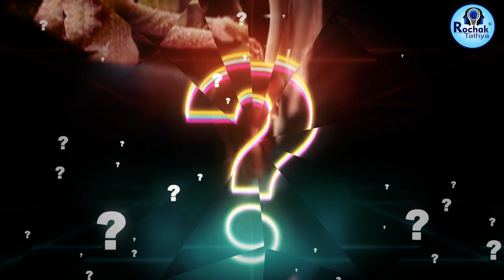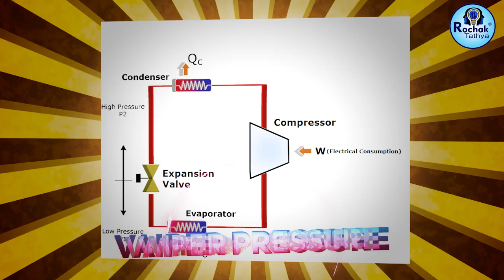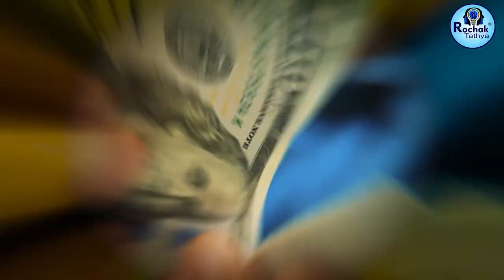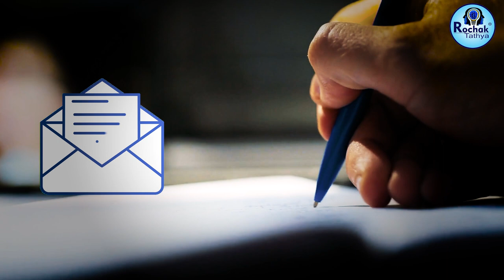क्यों बिछाया जाता है रेड कार्पेट? What is the reason for a red carpet? Most Amazing Facts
क्यों बिछाया जाता है रेड कार्पेट? What is the reason for a red carpet? Most Amazing Facts| Rochak Tathya

factsinhindi